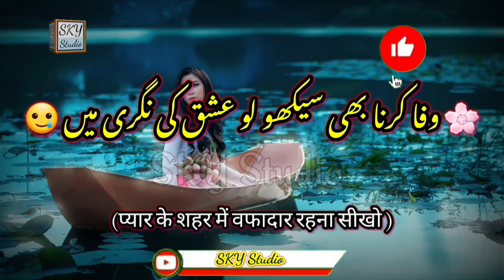Whatsapp Status Video || whatsapp status song || whatsapp status sad || whatsapp status states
whatsapp status
whatsapp tricks
whatsapp dp
Urdu shayari
Sad poetry in Urdu
Jaun Elia
lqbal poetry
Ahmad faraz
Sad quotes in Urdu
Ghalib shayari
2 lines Love quotes in urdu
2 lines Romantic poetry in urdu
Urdu ghazal
Sad shayari urdu
Bewafa poetry
Ghalib poetry
Barish poetry
Mirza ghalib
shayari Love
shayari urdu